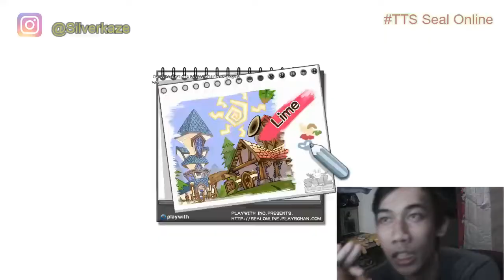Event Bucin Seal BOD Sudah SELESAI .... Untung Sempat Tuker Itemnya - TTS Eps 24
Follow Silverkaze or SchatzKaze on :
Instragram ► silverkaze